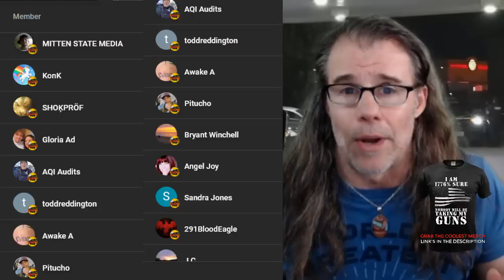Bad A$$ Customer vs FOUR Armed Robbers - NO COPS NEEDED